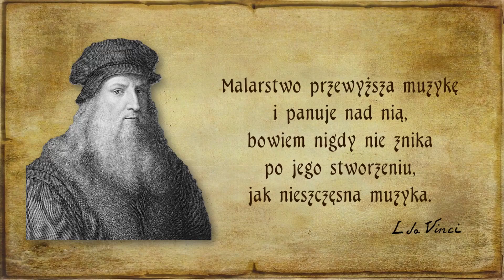Mediolan Śladami Leonarda da Vinci [#03] Seria Śladami...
W Mediolanie Leonardo da Vinci stworzył wiele znanych dzieł. Które z nich? Jakie miejsca pamiętają wielkiego mistrza epoki renesansu? Tego i o wiele więcej dowiecie się w tym filmie.

👇 Źródło:
📚 A. Vezzosi "Leonardo da Vinci. Genialny wizjoner"
📚 "Niezwykłe biografie"
🖥 czeluście Internetu ;)

👇 Miejsca:
📌 Porta Ticinese
📌 Pinacoteca Ambrosiana
📌 klasztor przy kościele Santa Maria delle Grazie
📌 Castello Sforzesco

Jeżeli podobał Ci się ten film, to proszę o:
🔔 subskrypcję,
🔗 udostępnienie.
Wiedz, że jestem za małym kanałem, by uzyskiwać jakiekolwiek profity z reklam, które mogą wyświetlać się w moich filmach. Aktualnie kanał nie przynosi mi żadnych korzyści finansowych. Jeżeli masz ochotę odwdzięczyć się za obejrzany materiał i zdobytą wiedzę to możesz postawić mi wirtualną kawę ☕ na Niezależnie od Twojej decyzji dziękuję za to, że tu zaglądasz ❤

KILKA SŁÓW O MNIE:
👩 Cześć! Mam na imię Kamila. Jestem pilotem wycieczek i pracuję w branży turystycznej od 2013 roku. Od 2016 roku wygłaszam też prelekcje na Uniwersytetach Trzeciego Wieku czy na spotkaniach podróżniczych. Uwielbiam podróżowanie tematyczne, zwłaszcza śladami znanych osób. Szczególnie upodobałam sobie kompozytorów. Wiecie, muzyka łagodzi obyczaje ☺️ Zaczęło się u mnie od Mozarta. Tak się zafiksowałam na punkcie jego podróży i jego obecności w przestrzeni turystycznej, że napisałam pracę magisterską o Szlaku Mozarta.
Jeśli ciekawią Cię biografie wielkich ludzi i chcesz poznać miejsca z nimi związane, to zapraszam Ciebie do oglądania filmów na moim kanale. Poszerzysz horyzonty m.in. muzyczne, w towarzystwie będziesz sypać ciekawostkami i anegdotami, a także poznasz miejsca, które zechcesz zobaczyć.